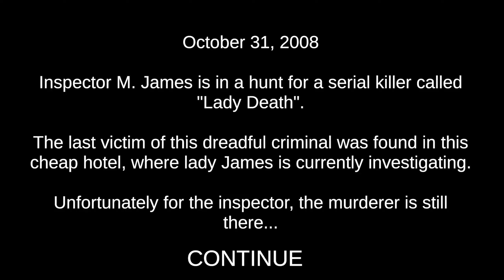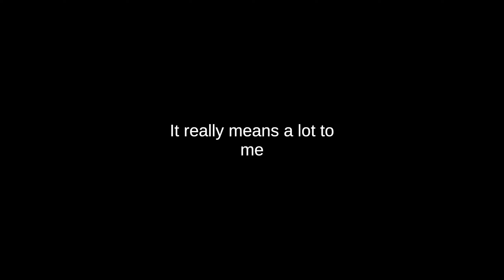Death Trips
What the hell did I just play